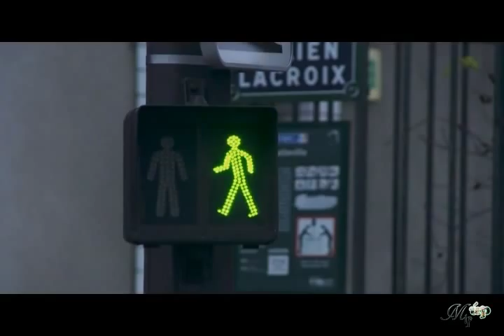"Dear Galileo" Bye Bye Sea - The Starlight is Falling (별 빛이 내린다)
Tặng Yag xấu xí.
.*I♥U*. *I♥U*.
...*I♥U**I♥U*. *I♥U**I♥U*.
.*I♥U*. *I♥U*.*I♥U*. *I♥U*..
.*I♥U*. *I♥U*. *I♥U*..
..*I♥U*. *I♥U*..
...*I♥U*. *I♥U*...
.*I♥U*. *I♥U*.
.*I♥U*. *I♥U*.
.*I♥U*. *I♥U*.
.*I♥U*. *I♥U*.
.*I♥U**I♥U*.
.*I♥U*.